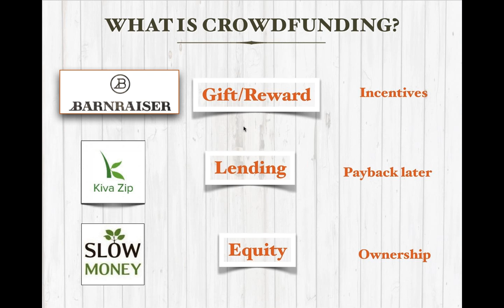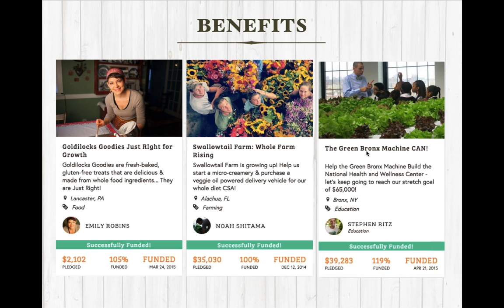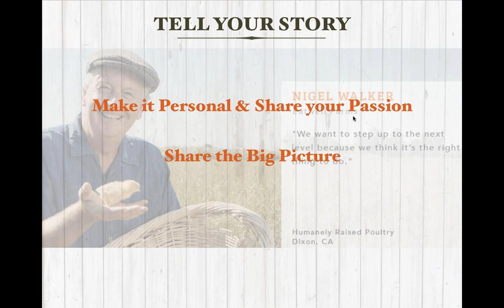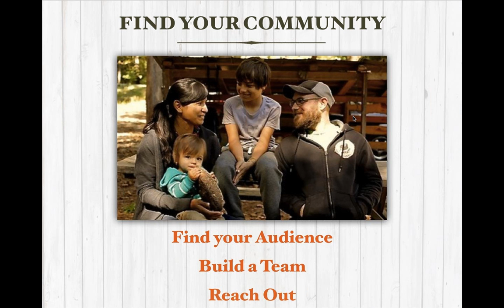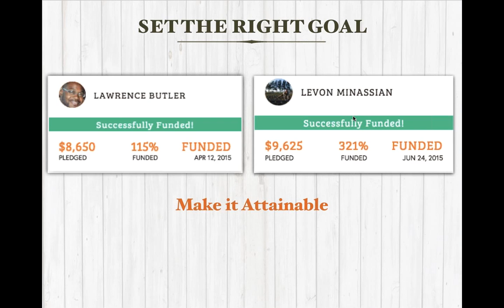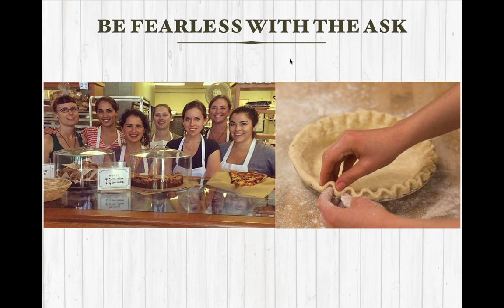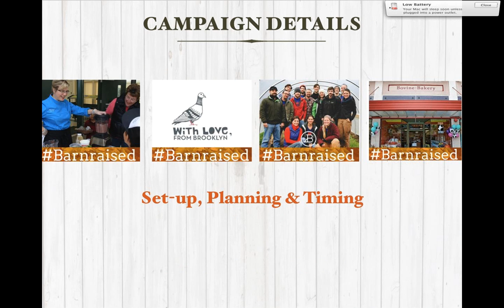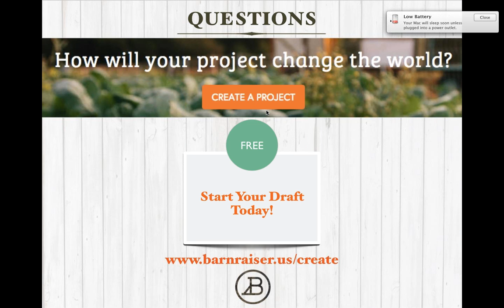Webinar: Crowdfunding for Good Food & Farming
Learn the five most important lessons for successful crowdfunding for your Good Food or Farming business. Join Barnraiser crowdfunding expert, Gina Giarmo, as she shares fast, easy and effective tips and stories from the field.